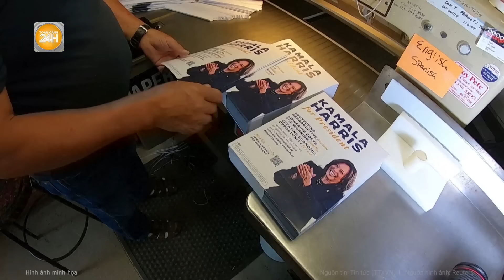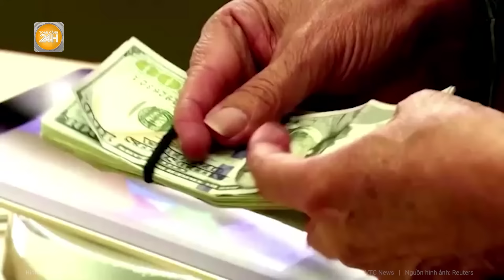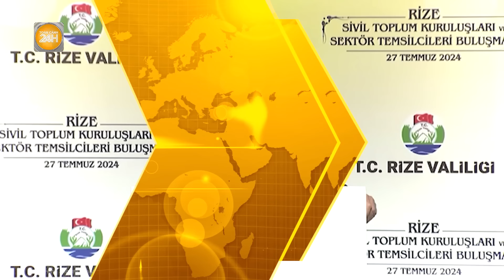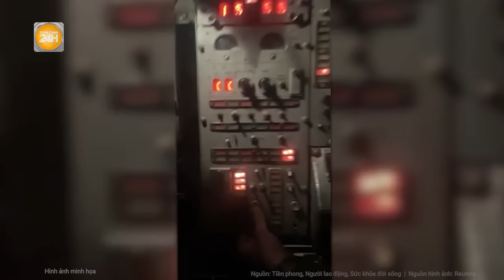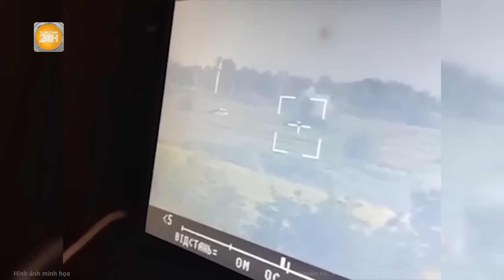Toàn cảnh thế giới: "Nóng" hai Phó tướng rút lui, bà Harris dồn tổng lực "đè bẹp" ông Trump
Toàn cảnh 24h | Toàn cảnh thế giới: "Nóng" hai Phó tướng rút lui, bà Harris dồn tổng lực "đè bẹp" ông Trump
- Hai ứng viên liên danh rút lui, bà Harris chi đậm cho chiến dịch quảng bá
- Thủ tướng Gruzia dự đoán xung đột Ukraine kết thúc vào năm 2025
- Ông Zelensky ra lệnh cải tiến cấu trúc hệ thống phòng không
- Moscow lên tiếng sau khi Nhật khuyến cáo công dân không nên đến Nga
- Israel phóng tên lửa tấn công căn cứ phòng không tại Syria